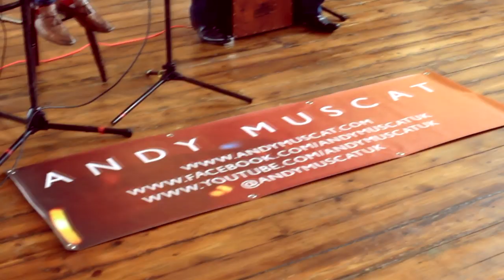Andy Muscat - Show Me love (Robin S. Cover)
Andy Muscat - The Acoustic Sessions

This is my cover of Show Me Love by Robin S.

Music recorded by James Birt.